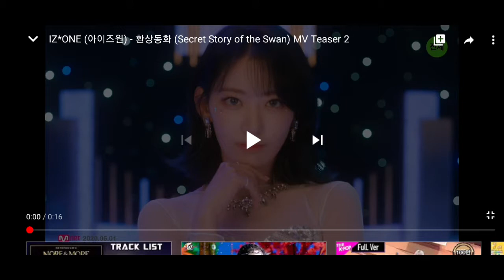(Ttalgichae talk) IZ*ONE secret story of the swan mv teaser 2